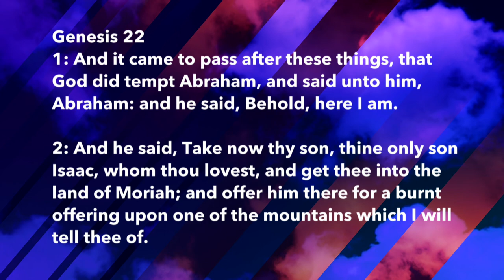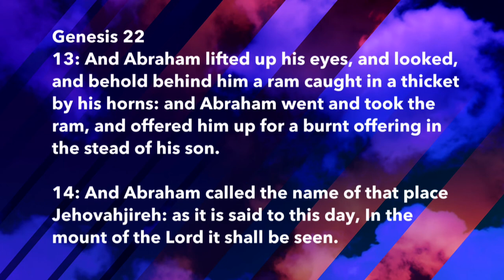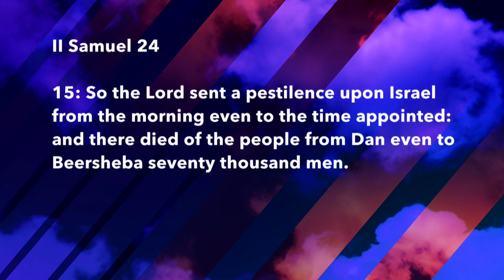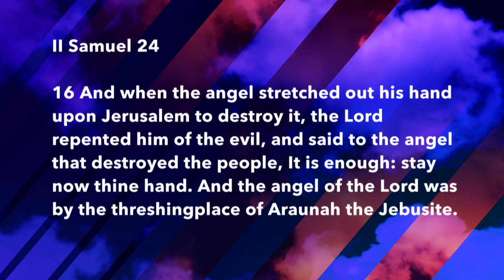Wednesday Oct 7 5pm Ron Barnes Open Heaven